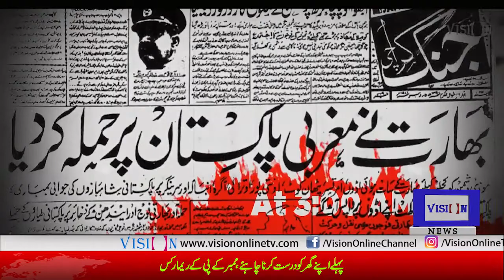Pakistan India Situation and Peace Process | Vision Tv | 21 March 2019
India Pakistan Situation and Peace Process | Vision Tv | 21 March 2019